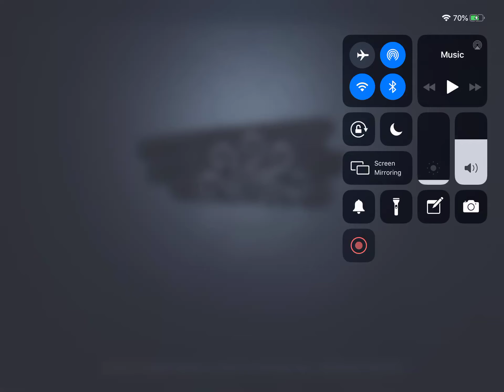Identity v Prospector challenges Bloody Queen